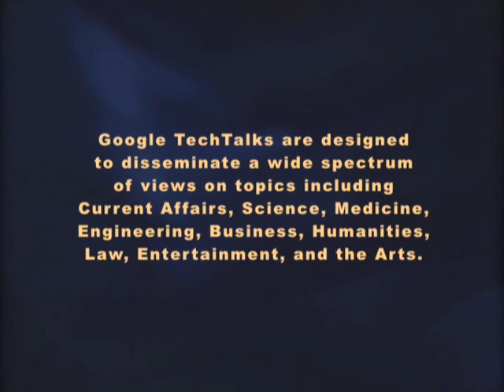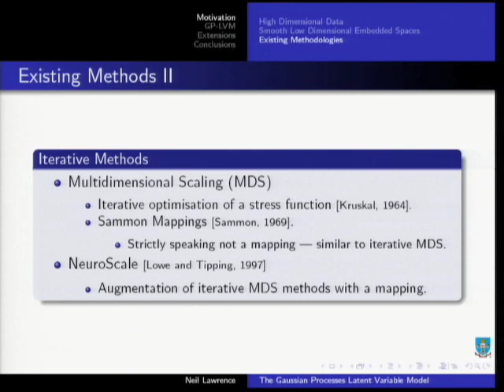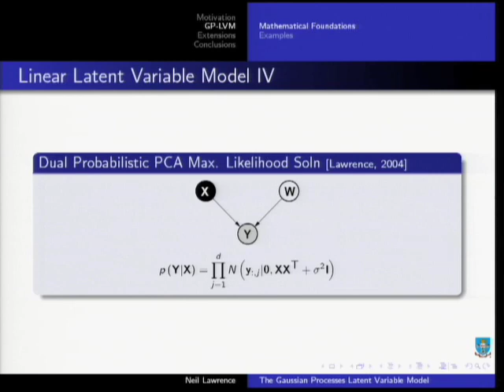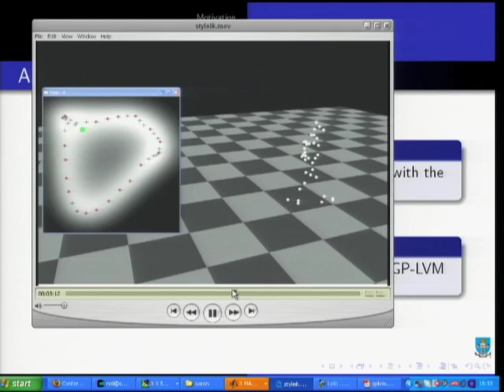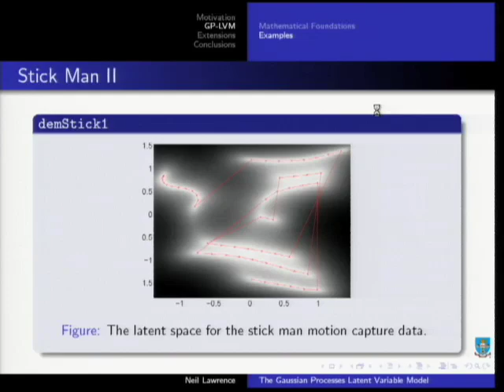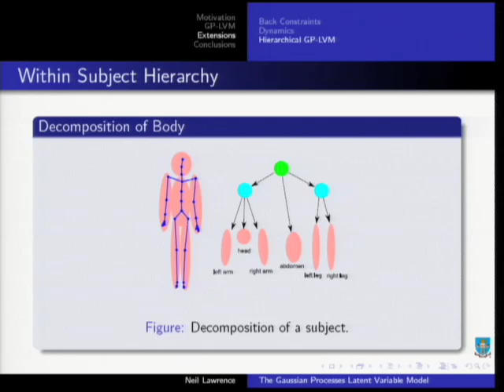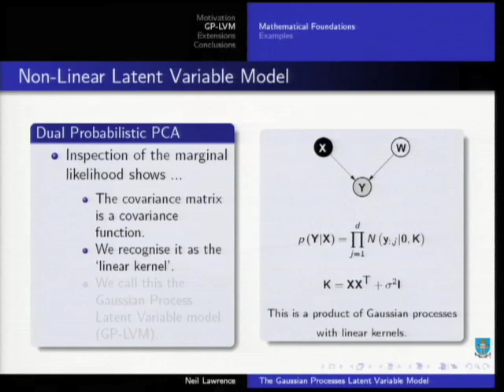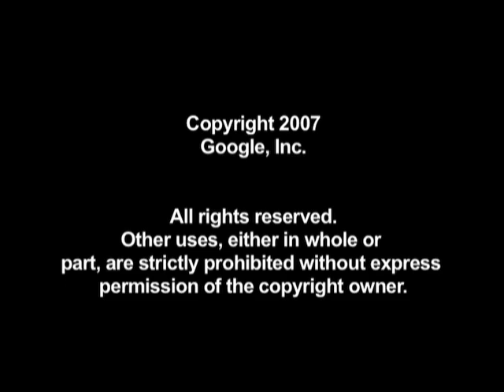Probabilistic Dimensional Reduction with Gaussian Process Latent Variable Model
ABSTRACT

Density modelling in high dimensions is a very difficult problem. Traditional approaches, such as mixtures of Gaussians, typically fail to capture the structure of data sets in high dimensional spaces. In this talk we will argue that for many data sets of interest, the data can be represented as a lower dimensional manifold immersed in the higher dimensional space. We will then present the Gaussian Process Latent Variable Model (GP-LVM), a non-linear probabilistic variant of principal component analysis (PCA) which implicitly assumes that the data lies on a lower dimensional space.
Having introduced the GP-LVM we will review extensions to the algorithm, including dynamics, learning of large data sets and back constraints. We will demonstrate the application of the model and its extensions to a range of data sets, including human motion data, a vowel data set and a robot mapping problem.

Brief bio:
Neil Lawrence is a Senior Research Fellow in the School of Computer Science at the University of Manchester, U.K.. Previous to this appointment he was a Senior Lecturer in the Department of Computer Science at the University of Sheffield, U.K. where he was head of the Machine Learning Research Group. His main research interest is machine learning through probabilistic models. He is interested in both the algorithmic side of these models and their application in areas such as bioinformatics, speech, vision and graphics.

His PhD was awarded in 2000 from the Computer Lab at the University of Cambridge. He then spent a year at Microsoft Research, Cambridge before moving to Sheffield in 2001 and then to Manchester in 2007.

Google engEDU
speaker: Neil Lawrence